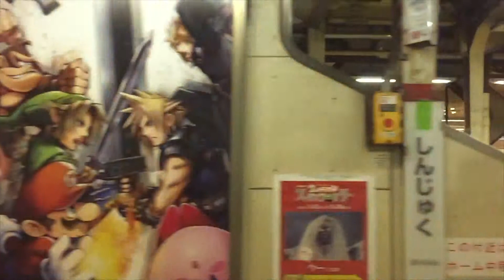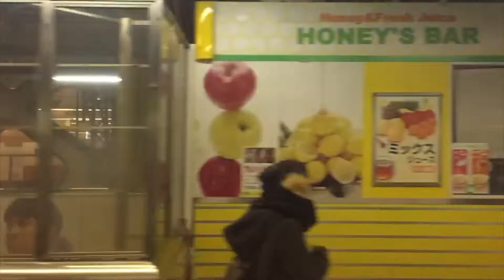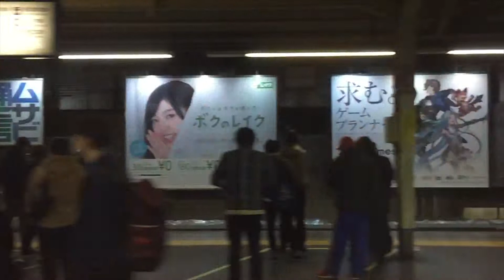中居正広・新庄剛志・櫻井翔・武藤十夢・檀れいほか【超スロー映像 2016/2/7】速報! 今週の新宿駅ビルボード広告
Billboard TOKYO - Shinjyuku HOT 100 Graphics（Feb. 7, 2016）

速報! 今週の新宿駅ビルボード広告（2016年2月7日）
Billboard TOKYO - Shinjyuku HOT Graphics（Feb. 7, 2016）
※iPhone6 Pluseによるスロー映像です。